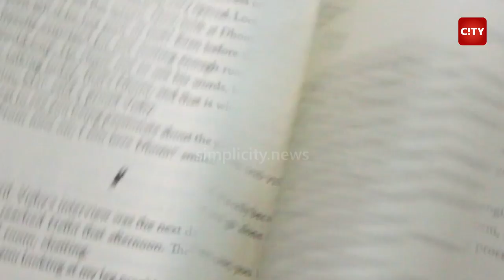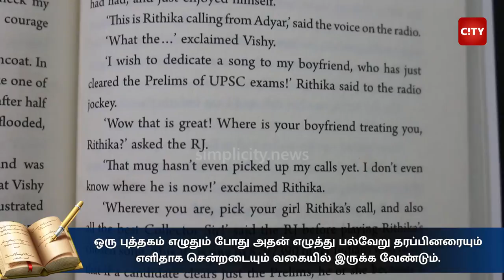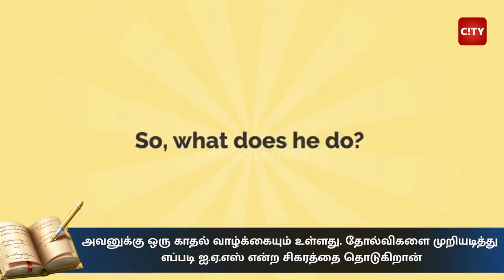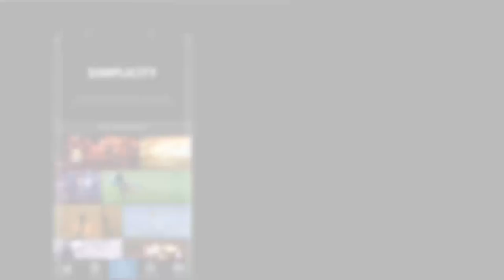'Once Upon an IAS Exam' - A hilarious romantic story of an IAS aspirant by Dr. K. VijayaKarthikeyan.